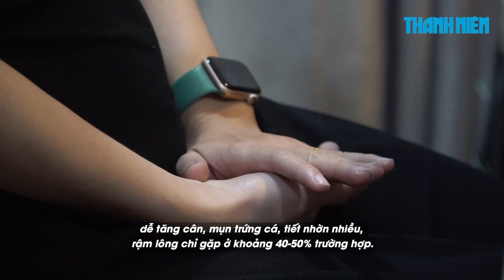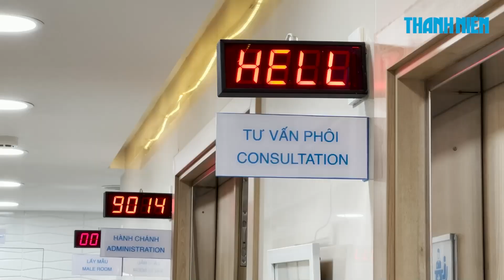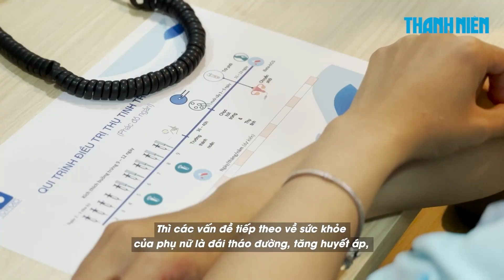Buồng trứng đa nang: Biến chứng không chỉ dừng lại ở vô sinh hiếm muộn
Buồng trứng đa nang là hội chứng bệnh lý xuất hiện do tình trạng rối loạn nội tiết và chuyển hoá ở phụ nữ. Đây không chỉ là một trong những 'thủ phạm' thường gặp làm suy giảm khả năng sinh sản ở nữ giới mà còn gia tăng khả năng mắc các bệnh lý nghiêm trọng khác.

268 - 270 Nguyễn Đình Chiểu, Phường Võ Thị Sáu, Q.3, TP HCM